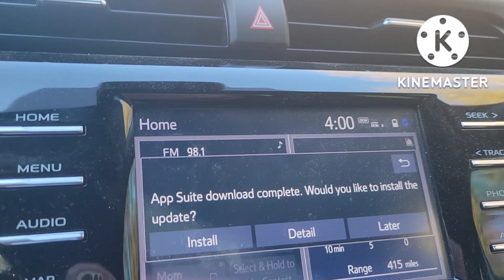Just Enjoying Driving on The Back Road